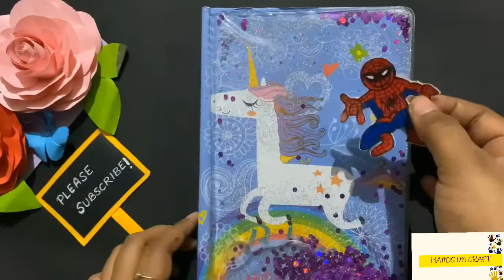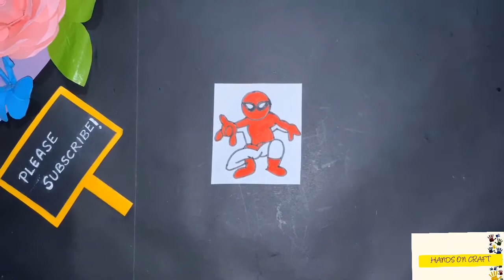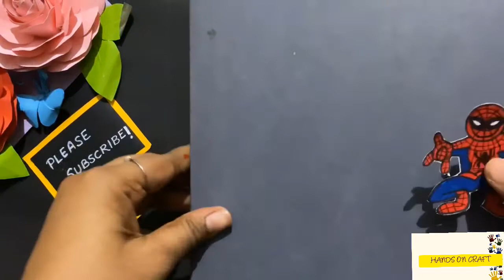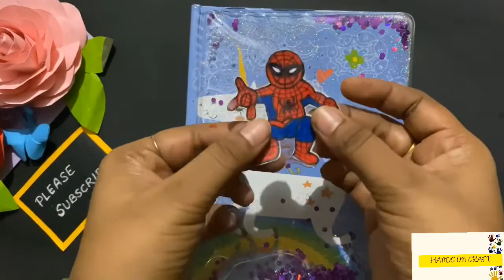How to Make Stickers at Home / Cartoon Stickers /3D Stickers/Homemade Stickers/Cartoon Sticker Maker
Very simple homemade 3D cartoon stickers without glu video